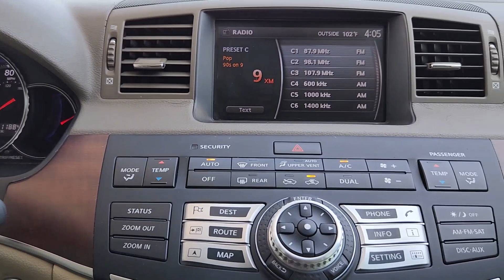2008 INFINITI M35 Oklahoma City, Edmond, Arcadia, Tulsa, Norman RA982042B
Blue Slate Used 2008 INFINITI M35 Base available in 14240 Broadway Extension, Edmond, Oklahoma at Mercedes Benz of Oklahoma. Servicing the Oklahoma City, Edmond, Arcadia, Tulsa, Norman, OK area.

Blue Slate 2008 INFINITI M35 RWD with 118825 miles. Clean CARFAX. 8.5JJ x 19 Split 5-Spoke Cast Aluminum Alloy Wheels Rear Wheel Active Steer Sport Front Bucket Seats Sport Package Sport Steering Wheel & Shift Knob Sport-Tuned Suspension. Blue SlatebrReviews:br  * If youre in the market for a sport sedan with plenty of room spirited performance and loads of comfort and convenience touches any member of the INFINITI M lineup is worth a test drive. Those with distinct enthusiast leanings should find the V8-powered M45 with a Sport Package particularly attractive. Source: KBB.combrbrAt Mercedes-Benz of Oklahoma City we pride ourselves in providing a transparent time-saving and customized car buying experience. Oklahoma Citys only official Mercedes-Benz Dealership! Shop new used certified and pre-owned Mercedes-Benz vehicles from the convenience of your home. Even get a trade-in value without stopping into the dealership. Conveniently located in Oklahoma City on the Broadway Extension just minutes from Edmond Moore Norman and Yukon. While we make every effort to ensure the accuracy of vehicle information and pricing absolute accuracy cannot be guaranteed. Information subject to change; for current information on this particular vehicle please contact our staff.